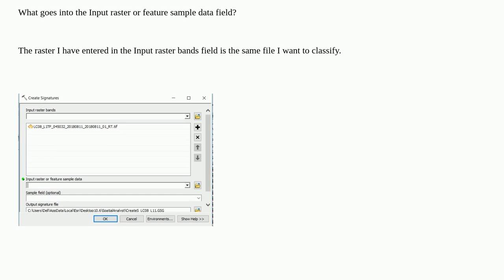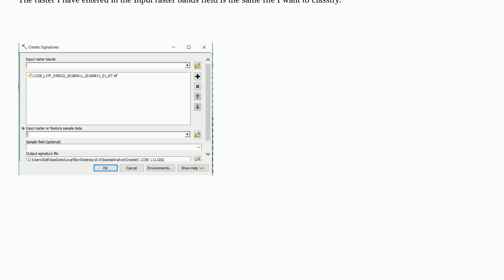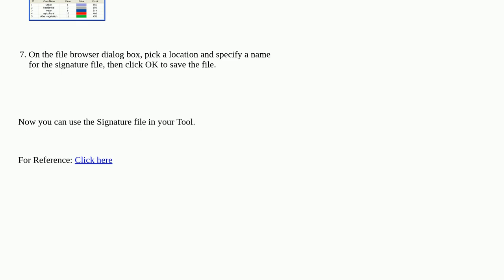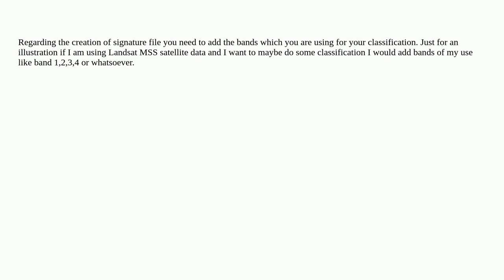Gis: Creating signature file for classification in ArcGIS Desktop?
Creating signature file for classification in ArcGIS Desktop?

A special thanks goes out to the awesome community

  classification raster arcgis-desktop